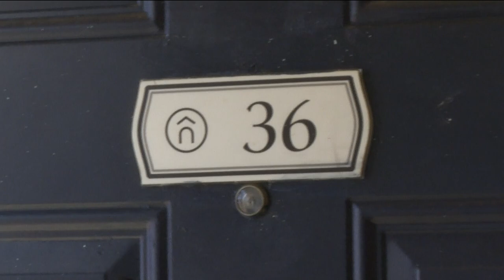Residents complain as problems continue at Decatur apartment complex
Residents have complained that they are dealing with mold, no heat and more.